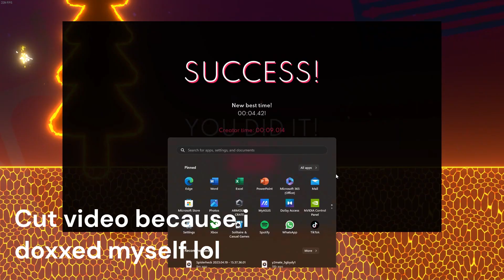Spiderheck Parkour - "I hate trees" FORMER WR (4.421)